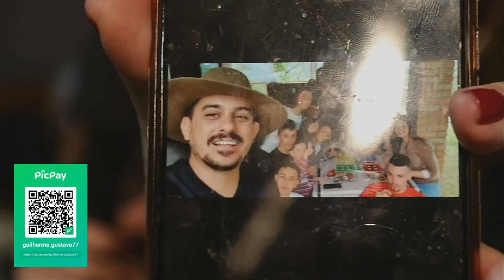Live Cantor Vivinho